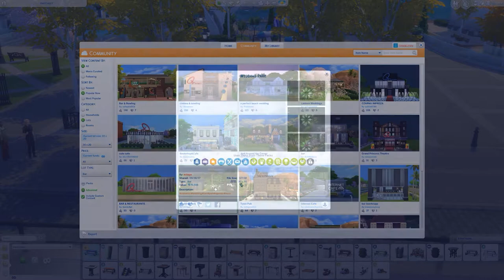Del 28: En affärsmöjlighet | Annikas Liv | Sims4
Annika åker till en pub med Bessie och försöker bli vän med henne. Bessie har även planer för Annika som en del av Mayhem...

== Lite regler ==

* Låneregler
- Start-ränta: 10%

== Intromusik ==